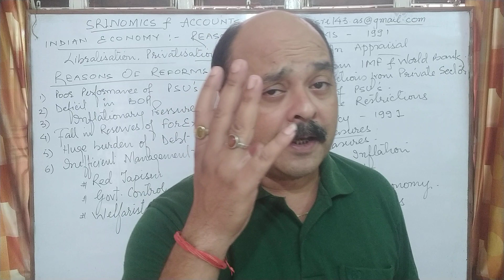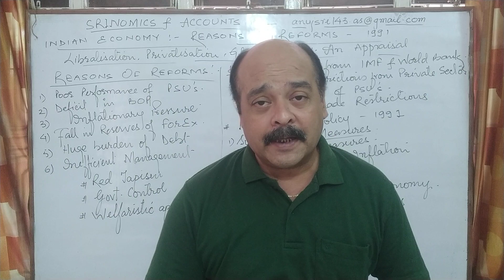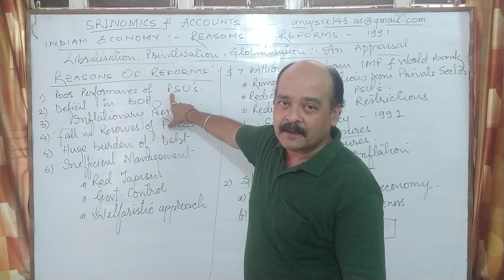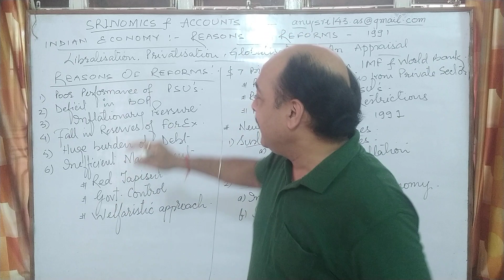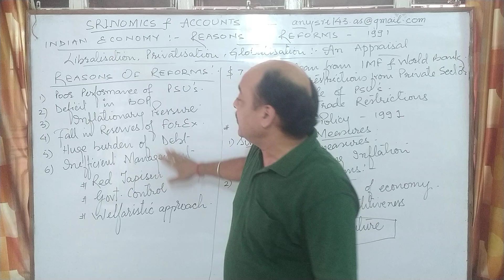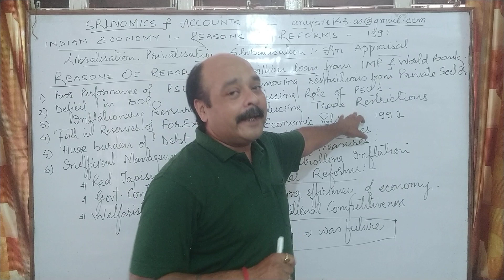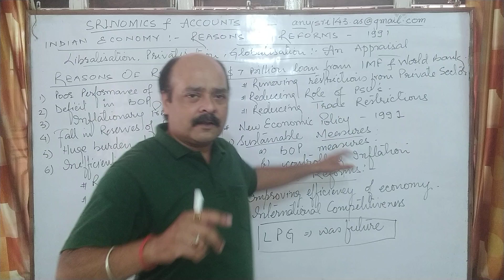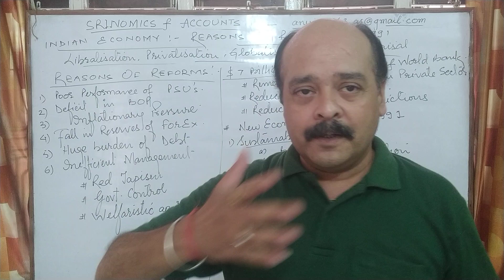Reasons of Economic Reforms 1991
Liberalization Privatisation Globalisation Srinomics n Accounts#ISC#CBSE#BBA#MBA#B.Com